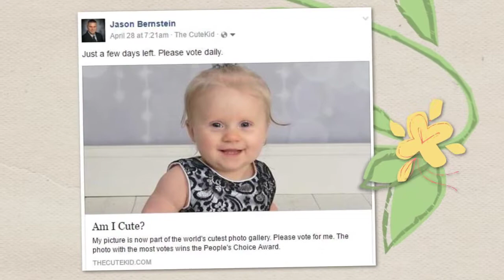Blake Alaine Bernstein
Blake Alaine Bernstein tribute video.